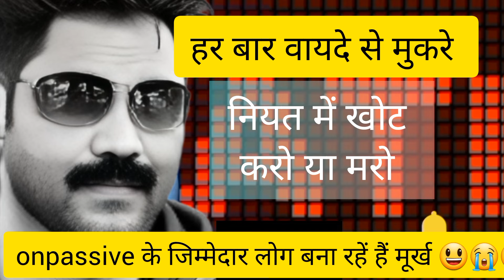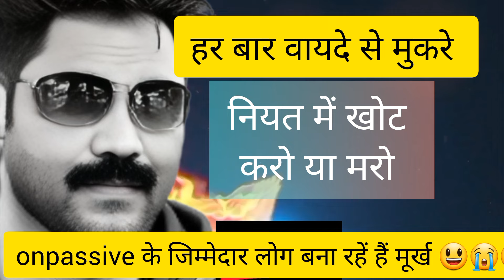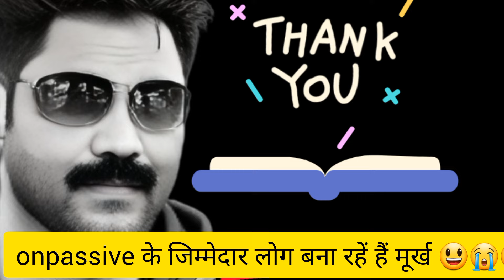🔰🔰FOUNDERS LIFE SET ॥ incredible update kya hai ॥ ONPASSIVE Update & info ॥ सफल कहानी के हीरो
FOUNDERS LIFE SET या खल्लास ॥ incredible update kya hai ॥ ONPASSIVE के वायदे

सफल कहानी के Hero

नियत में खोट ॥ ONPASSIVE के जिम्मेदार ॥ incredible update kya hai ॥ onpassive वायदे से मुकर

Incredible update kya hai
onpassive mukar gai
onpassive ke jimmedar koun
onpassive id kya hai

onpassive
onpassive update
onpassive new update
onpassive real or fake
onpassive भाग जायेगी
onpassive india office
onpassive mission
onpassive vision
onpassive jassi
onpassive dhillon
onpassive kd sukla
onpassive neeraj dalvi
onpassive dinesh kotiyan
onpassive fail
onpassive dhoka
onpassive viral video
onpassive is a scam
onpassive income
onpassive today update
onpassive er kamal
onpassive vijay prakash
onpassive nagama
onpassive javer
onpassive kafeel
onpassive team champians
onpassive karo y maro
onpassive ceo

incredible update
onpassive today new update
onpassive incredible update
onpassive team champions
onpassive founding member news
onpassive founder members
onpassive membership
onpassive vijay prakash

today onpassive new update

gursminder dhillon

kafeel ansari onpassive

new update onpassive

new update onpassive today

o connect onpassive live today

on passive new update

onpassive ki new update

gursminder dhillon

kafeel ansari onpassive

new update onpassive

on passive new update today

adms e bikes business plan

on passive

onpassive 360 live today

onpassive channel

onpassive gofounders

onpassive live today

emiti bhai jagate nahi odia song

onpassive

onpassive new update today live

vijay prakash onpassive video

onpassive official youtube channel

onpassive update

onpassive live

gursminder dhillon

kafeel ansari onpassive

new update onpassive

onpassive news

onpassive update news

onpassive

onpassive live

onpassive new update today bangla

onpassive newWS
onpassive founders news
onpassive social news